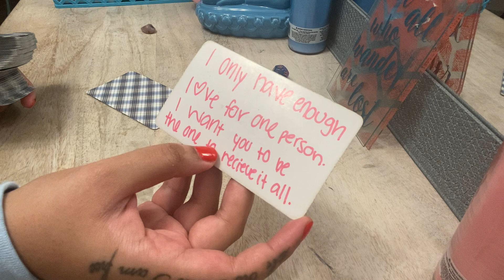CANCER ♋️This person BECAME DISTANT! Their LOVE FOR YOU IS STILL THERE & THEY ONLY WANT TO LOVE YOU!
Any inquiries please DM:
Instagram.com/4rithetaurus
Instagram.com/byariseyes